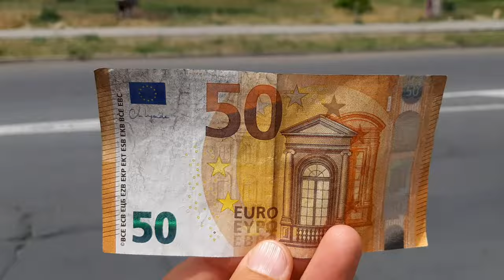ВНИМАНИЕ! в Болгарии не принимают грязные Евро! год 2024